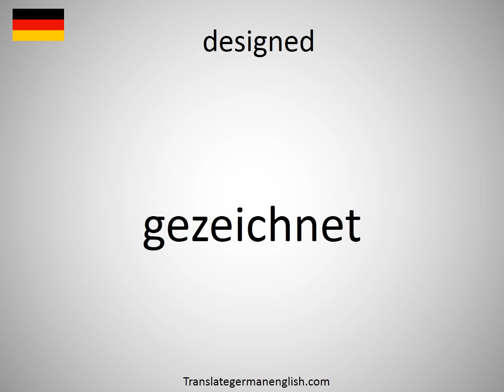How to say designed in German? (gezeichnet)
How to say designed in German? Learn the pronounciation designed! How to Pronounce designed. Expand your vocabulary, learn German words. Practice German online. Use this free pronunciation guide to practice words at a time. Learn German for free. Thank you for viewing, please like or subscribe! hoe om te sê, si të thuash, እንዴት እንደሚናገር, wie sagt man, comment dire, come dire, como dizer, как сказать, nasıl denir, cómo decir, 怎么说, πώς να το πω, hoe zeg je.